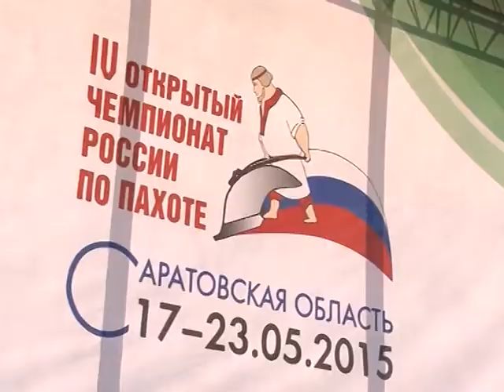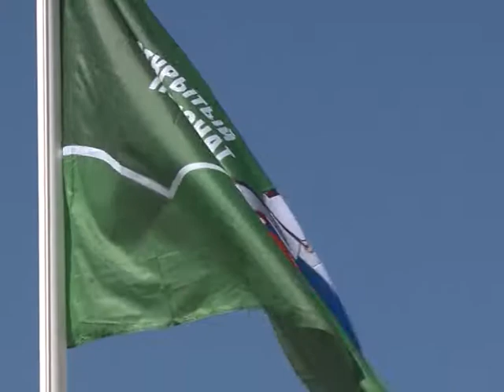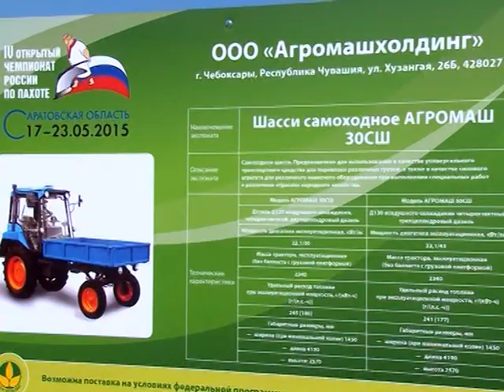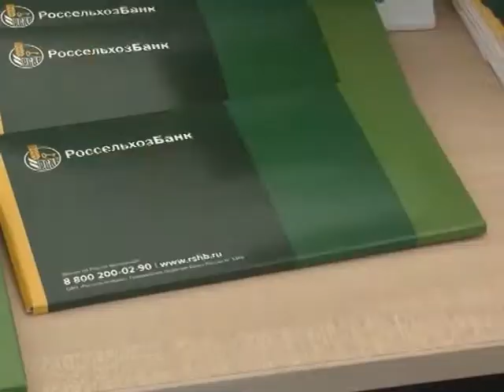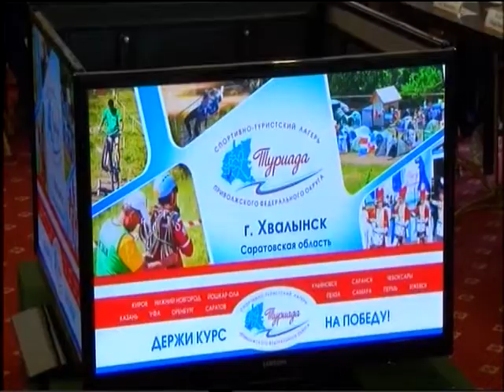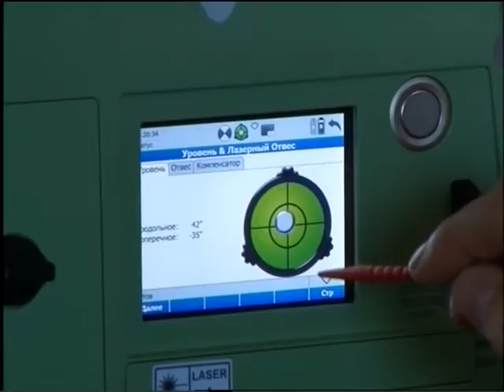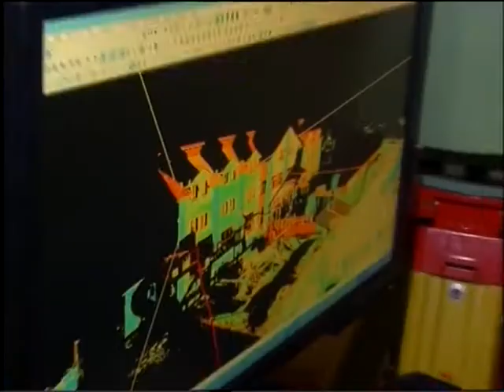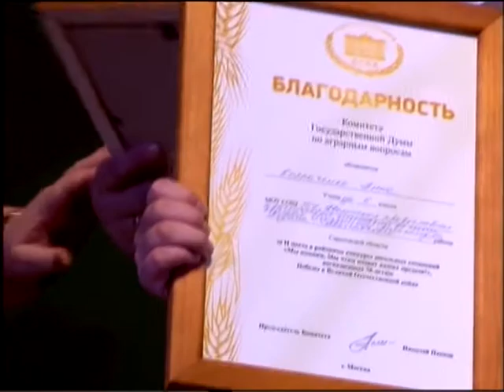Саратов Сегодня - 25 мая 2015